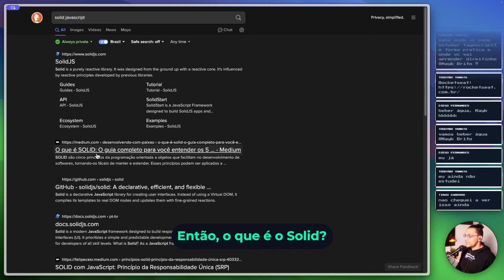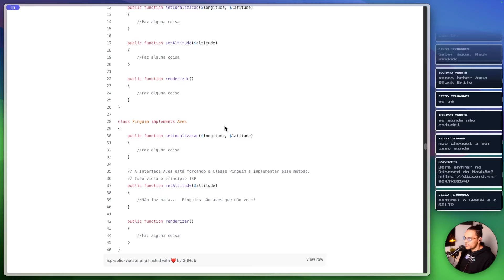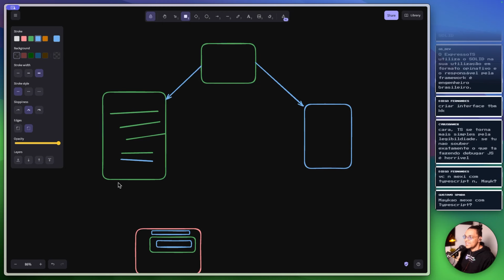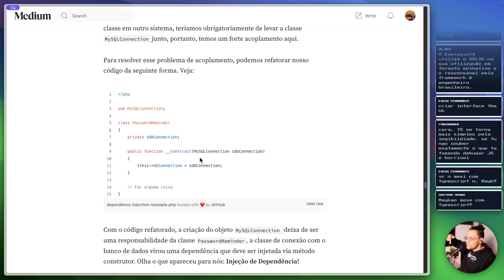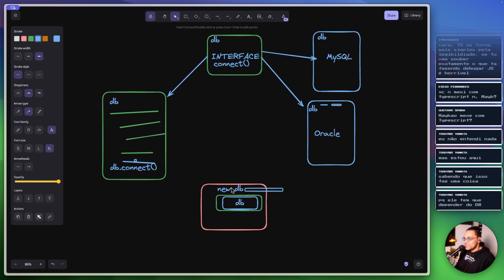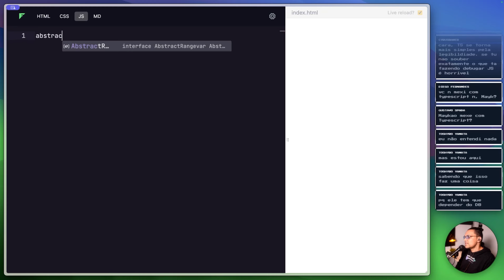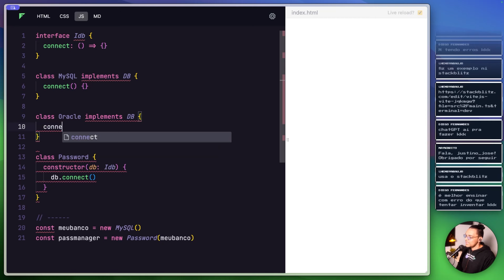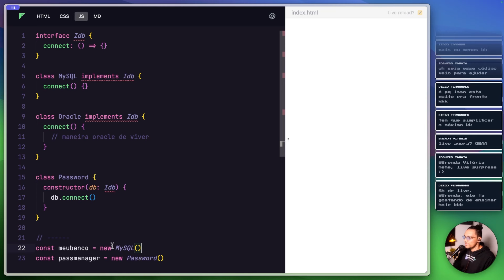Explicand o D do SOLID (inversão de dependência)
O que é o D de Solid. Descubra como a inversão de dependência pode simplificar e desacoplar seu código, permitindo flexibilidade na escolha e implementação de diferentes tecnologias. Aprenda através de exemplos práticos e compreenda por que interfaces são essenciais para modularizar e facilitar a manutenção de aplicações complexas de software.

- [00:14]( 🧩 O princípio da inversão de dependência no SOLID facilita a criação de código mais flexível e de fácil manutenção.
- [02:18]( 🔄 Dependência de abstrações, não de implementações, é essencial para aplicar o princípio da inversão de dependência.
- [04:52]( 🛠️ Inversão de dependência envolve criar interfaces que definem o que é necessário, permitindo implementações específicas serem injetadas posteriormente.
- [06:56]( 📦 Injeção de dependência separa a criação de objetos de sua utilização, reduzindo o acoplamento e facilitando a reutilização do código.
- [08:07]( 🔄🛠️ Utilizar interfaces para dependências permite adaptar o código para diferentes implementações sem modificar o código principal.

- [10:53]( 🔄 A inversão de dependência permite desacoplar código de detalhes específicos de implementação, como tipos de bancos de dados.
- [11:22]( 🏗️ Implementar interfaces facilita a substituição de implementações concretas sem modificar o código principal.
- [12:32]( 📦 Sem inversão de dependência, mudar a implementação do banco de dados exigiria modificar todo o código que o utiliza.
- [14:51]( 🛠️ Utilizar interfaces permite reutilizar e modularizar o código de forma eficiente, separando responsabilidades.
- [16:29]( 🚀 A inversão de dependência simplifica a manutenção e evita trabalho excessivo ao escalar aplicações complexas.